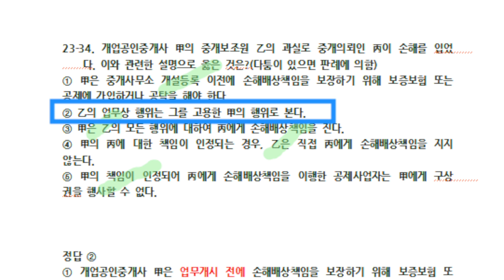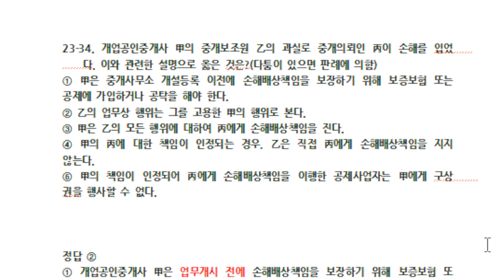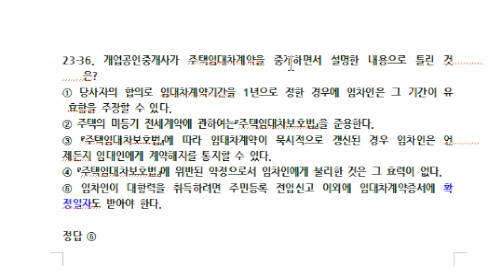제35회 공인중개사법 기출문제 뽀개기(기출23회33~36번)